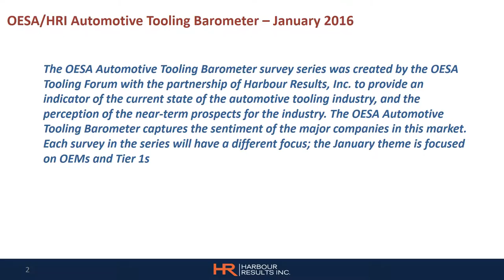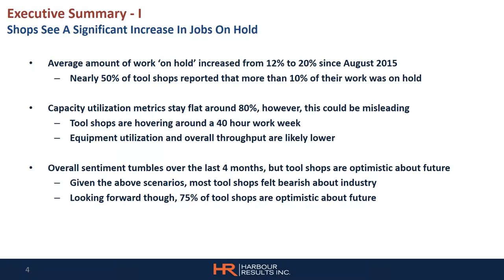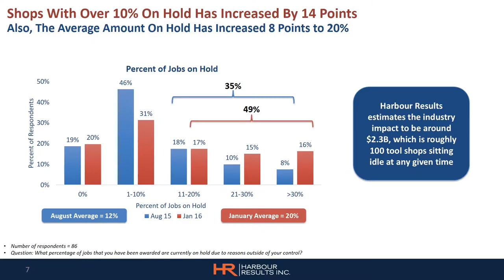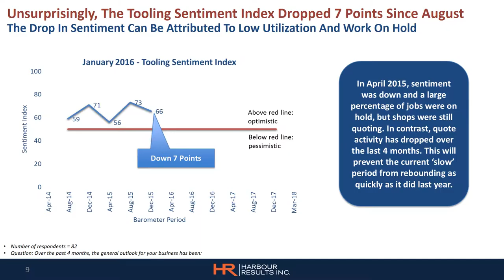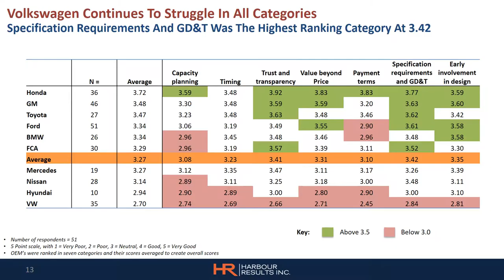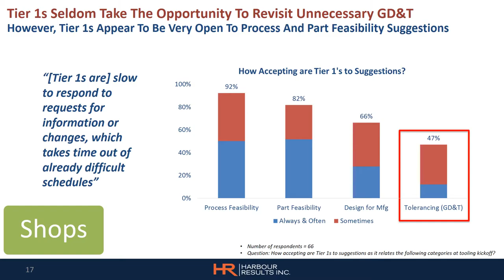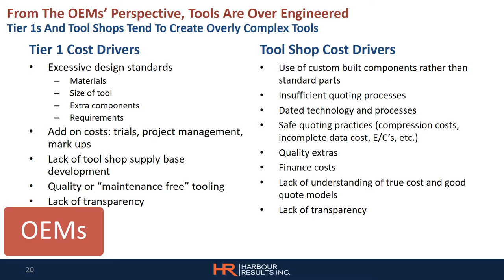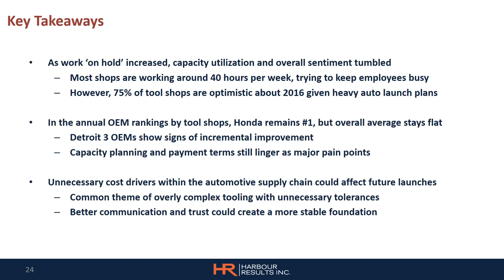OESA/HRI January 2016 Tooling Barometer: Cost Drivers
An outline of the key findings within the January 2016 OESA/HRI Tooling Barometer. The main focus of this output was unnecessary cost drivers within the automotive supply chain.